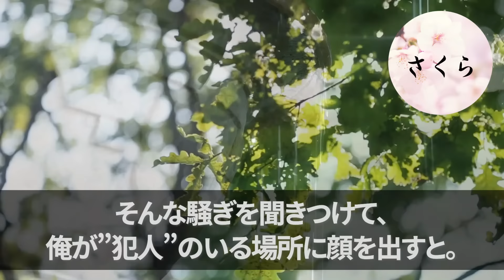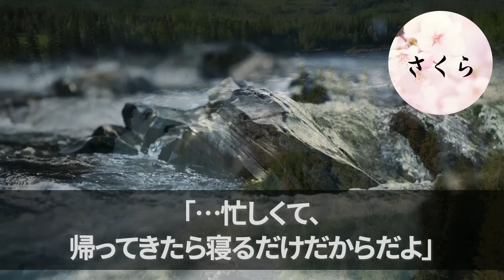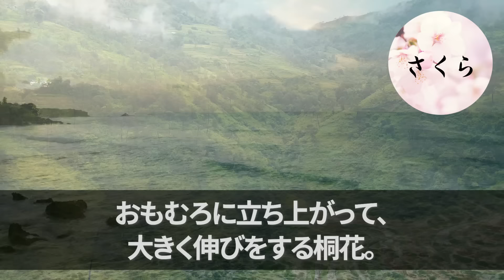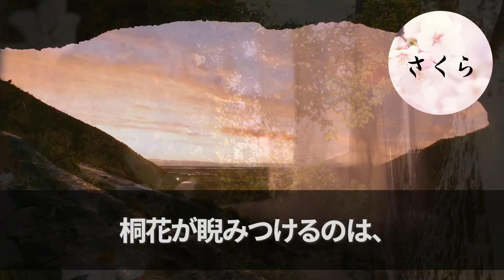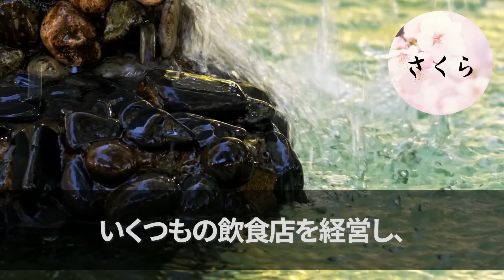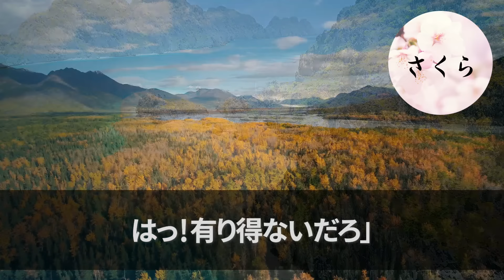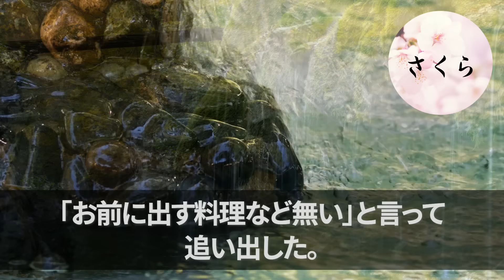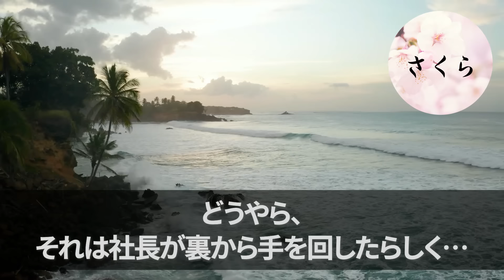【感動する話】財布を無くして困っていた美人を助けて家に連れて行き一晩泊めてあげると、美人「一生の思い出ください」と抱きついてきて…【いい話・朗読・泣ける話】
☆あらすじ

「お願いします、必ず戻ってきますから！」

有名レストランのディナータイムに、無銭飲食の客が現れた。
そんな騒ぎを聞きつけて、俺が”犯人”のいる場所に顔を出すと。

「財布を落としちゃったみたいなの…」

ガックリと肩を落とすのは、なんと俺がよく知っている女性だった。
昔よりもっと綺麗になった幼馴染。
地元で暮らしているはずが、どうして俺のいる東京に…？

「じゃあ、うちに来れば？」

ホテル代も無い彼女を、俺は自分の家に誘った。
すると、その夜のことだった。
真夜中、彼女はぴったりと体を密着させてきて…

「お願い、ちょっとだけ…」
「えっ…！？」